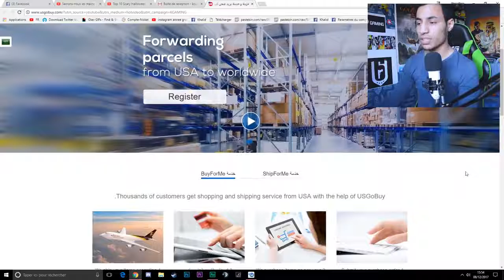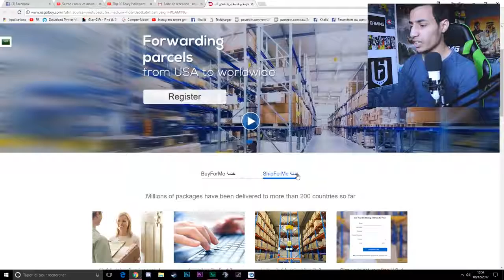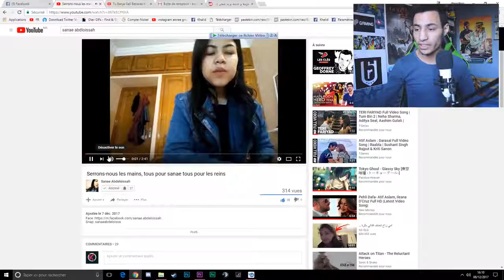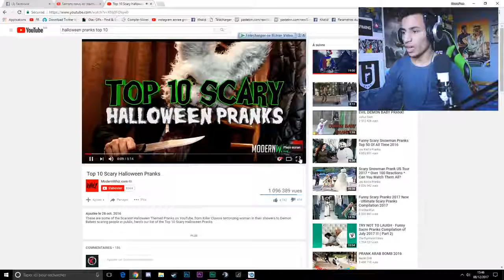كيف تشتري من امريكا في أي موقع React Halloween Pranks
USGoBuy is a professinal buying & shipping agent who can help global users to buy an ship items to the address in your country.
Free Registration
Free sales tax in Oregon warehouse
Free 60 days storage
Free Repackge & Consolidation serive